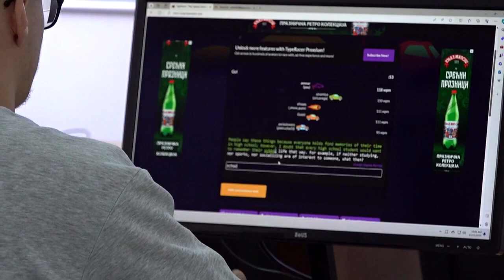Organizovano takmičenje u brzom kucanju na Univerzitetu u Novom Pazaru